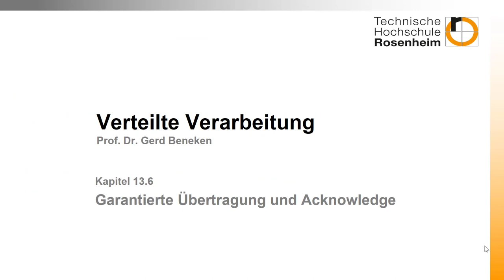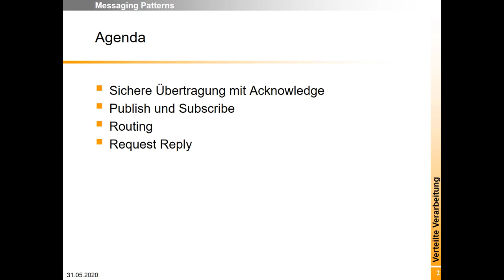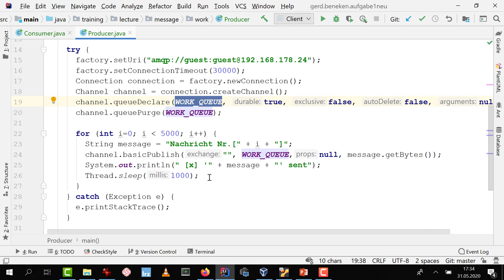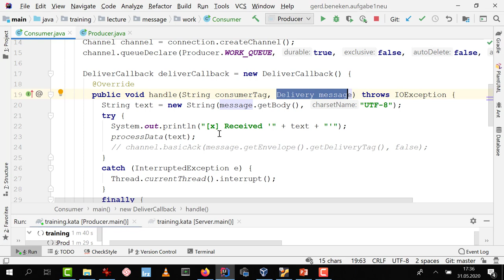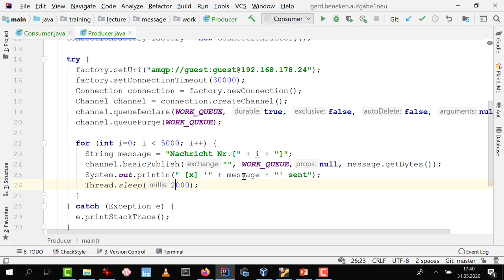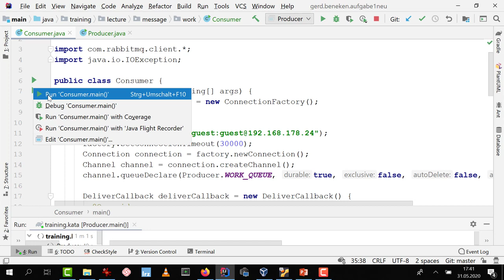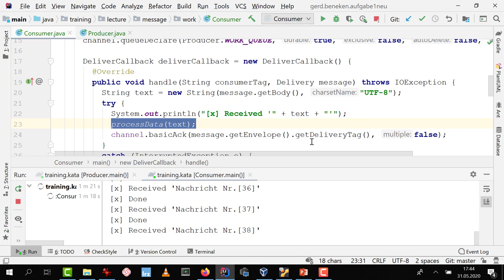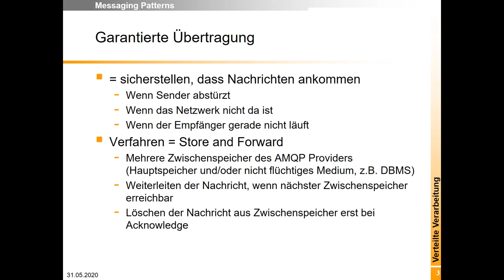Woche 13 (7): AMQP - Garantierte Übertragung und Acknowledge